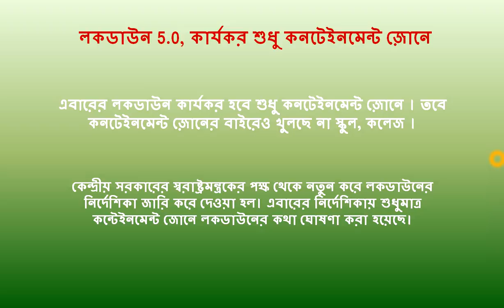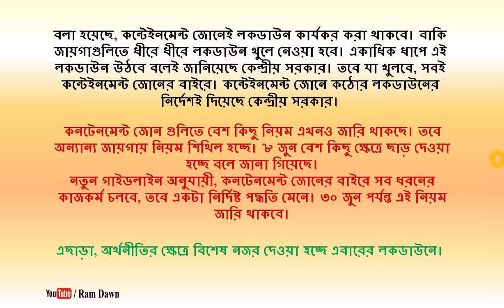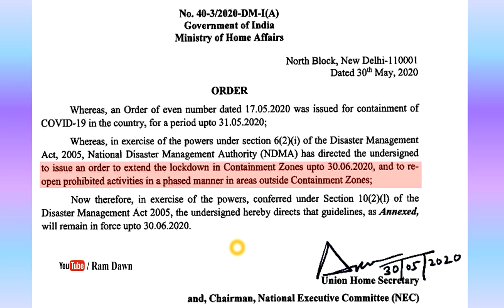পঞ্চম দফার লকডাউন ঘোষিত হল, কন্টেইমেন্ট জোনের বাইরে প্রায় সবই খুলছে স্কুল ছাড়া